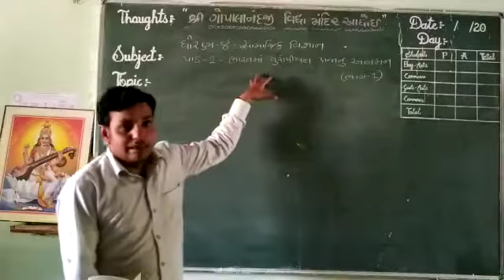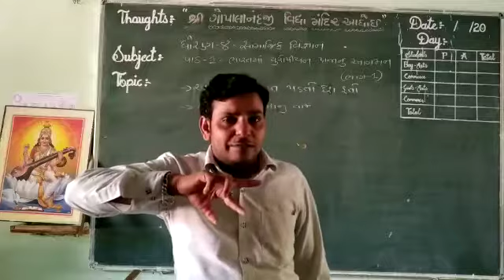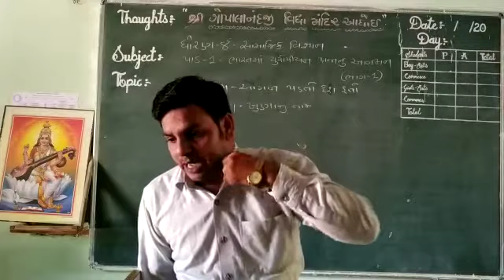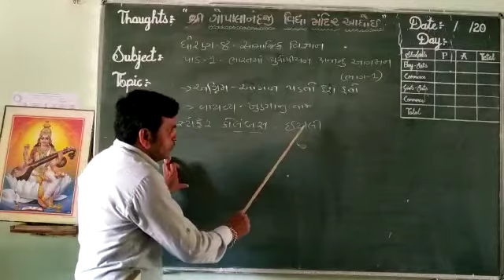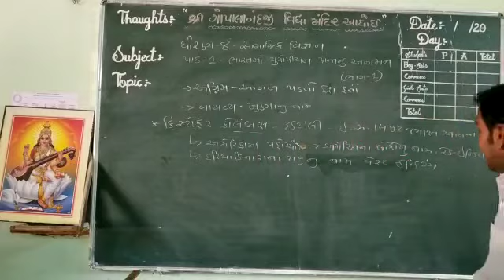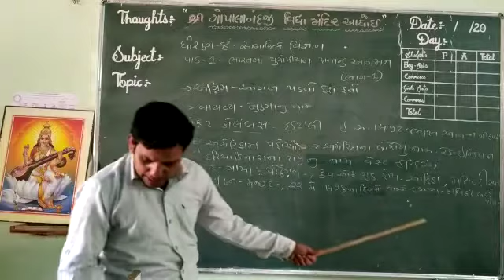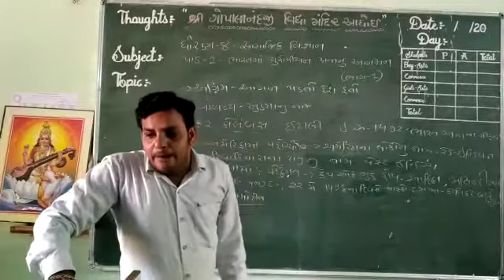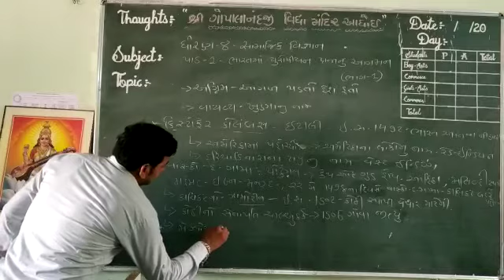શ્રી ગોપાલાનંદજી વિદ્યા મંદિર આધોઇ ધોરણ ૮ સામાજિક વિજ્ઞાન ચેપ્ટર 1 ભાગ 1